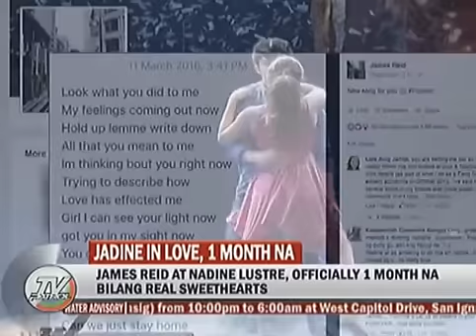Jadine - 11 March 2016 Star Patrol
Hustisya at respeto sa mga single!!! Chos!
Happy 1 month Chames and Nadz!!